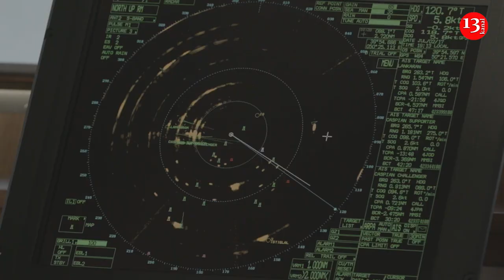Донелли представит США на заседании по "Южному газовому коридору"